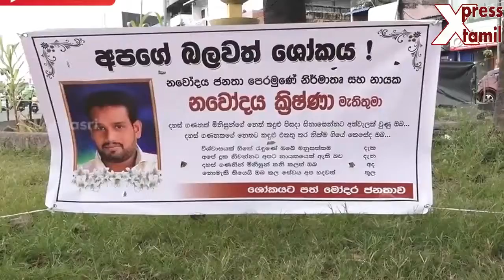Funeral of Leader of the Navodaya People’s